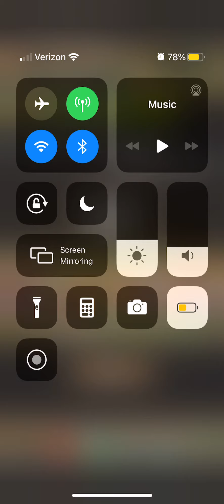Samurai Shodown Quest - LV9